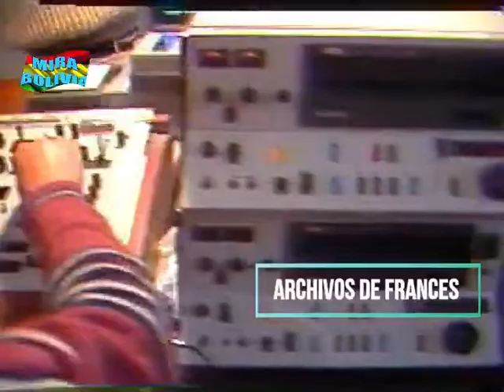Don Luis A. Arce Catacora y sus desvaríos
Saludos cordiales todos, en esta ocasión les muestro un trozo de la entrevista a Luis A.  Arce Catacora y sus desvaríos a las preguntas en el contexto de la importación de Diesel y otros , sobre la baja en la extracción y venta de Gas natural a Brasil o Argentina